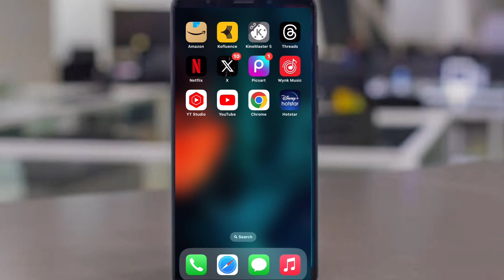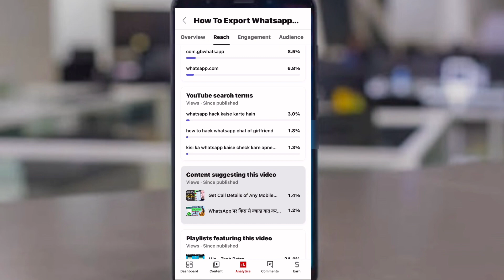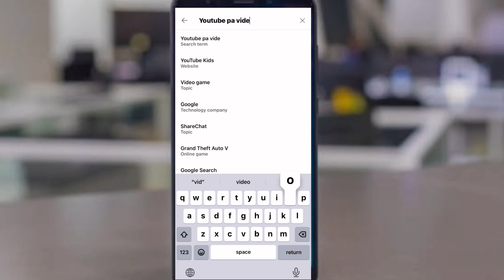Youtube Video Viral Kaise Kare | How To Viral Video On Youtube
Quiries
How to get more video on youtube
How to more views on YouTube 2024
Naya youtube channel pa views kaise badhaye
Starting mein new youtube channel pa views kaise laye

Thanks